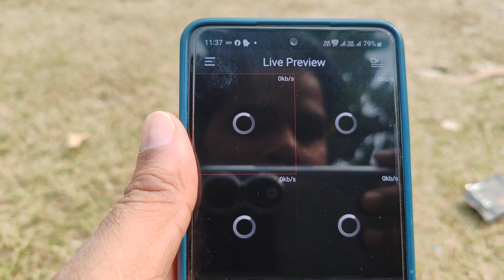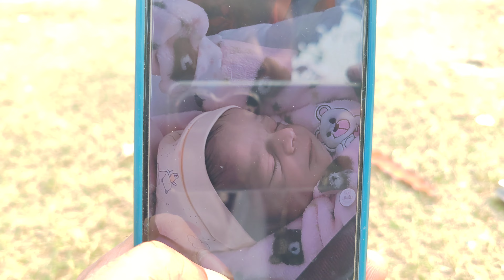Hospotal Se Ghar Jane Ke Liye Paper Ready❤️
🔥My Youtube Gears / Devices & Equipements:

1. My HD Camera
2. My Microphone
3. My Studio Lights
4. My Laptop
5 . My Tripod
6 . My Smartphone
7 . My Studio Green screen